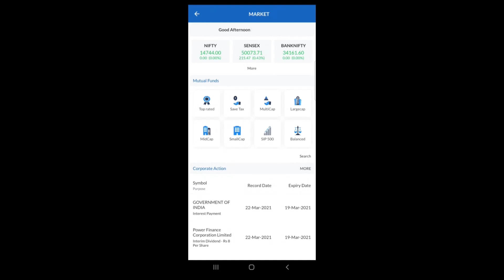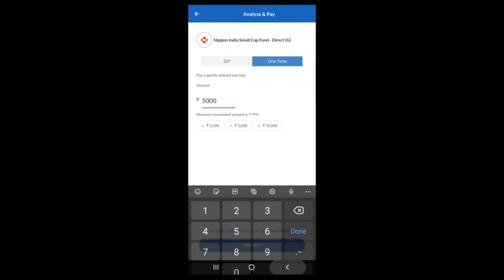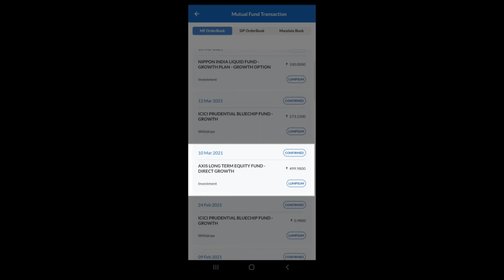How to invest in Direct Mutual Funds (Lumpsum) | Finvasia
This video explains how to invest in Direct Mutual Funds (Lumpsum) from Shoonya Mobile.